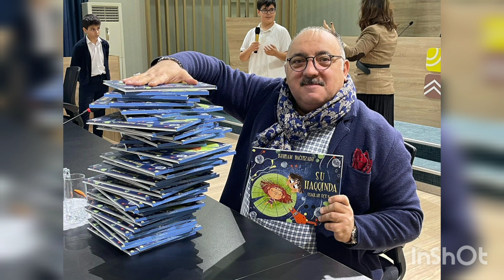Behramin seher rayonlu sohbetlerini Baba Veziroglu destekledi